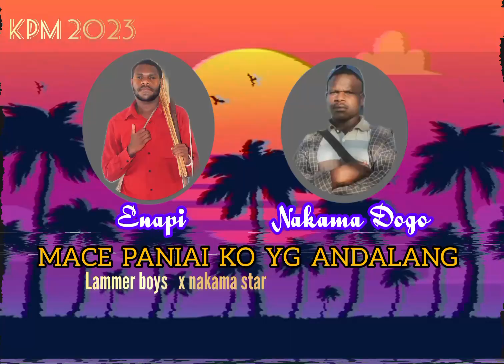MACE PANIAI KO YANG ANDALANG | KPM 2023 | MV OFFICIAL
vocal : Enapi x Nakama Dogo
mixing : Henapi
Beat : Henapi

Jangan lupa🙏😇

Semoga Menghibur Lagu Ini 🙏🎤🎧🎼